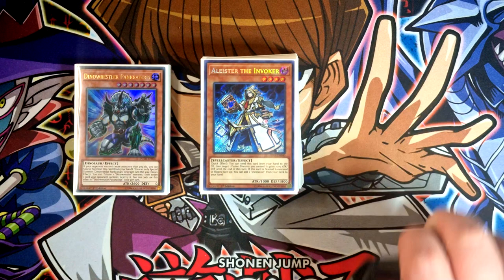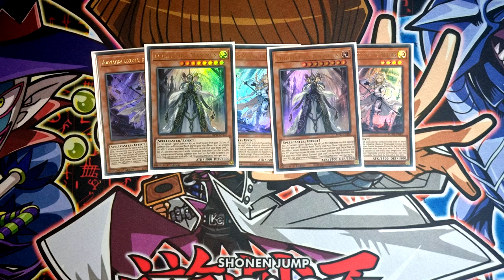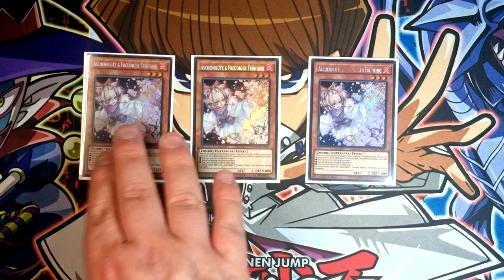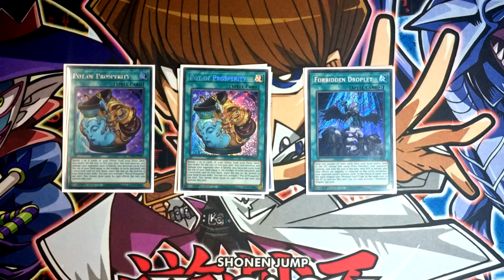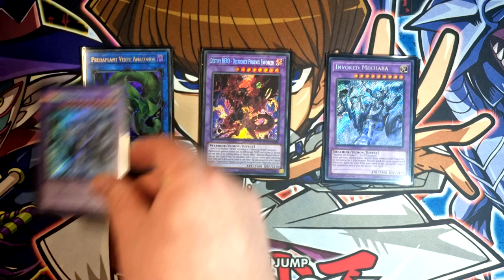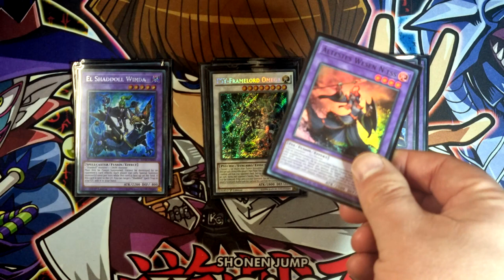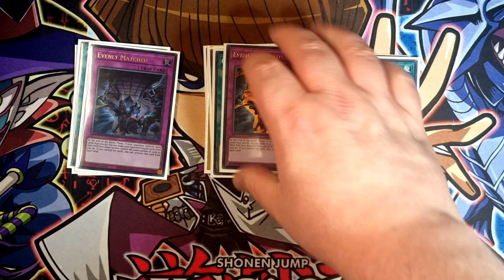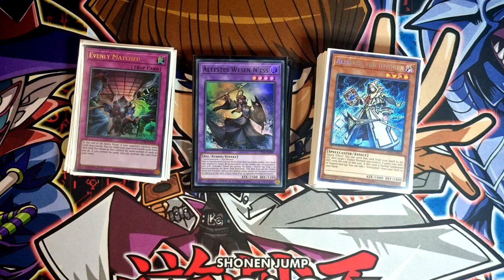Yu-Gi-Oh! TCG - Invoked Dogmatika Deck Profile - Manascrew OTS Championship/Nottingham WCQ Regional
For today's video we're taking a look at the Invoked Dogmatika build which I've been using for the last few weeks, and discussing the changes i've made across the two events in quick succession of the Manascrew OTS Championship in Northampton and the Dice Cup WCQ Regional in Nottingham, both for the February 2022 format and played out in March 2022.